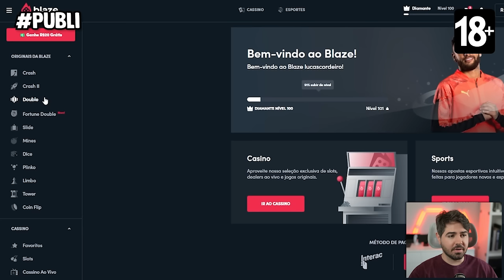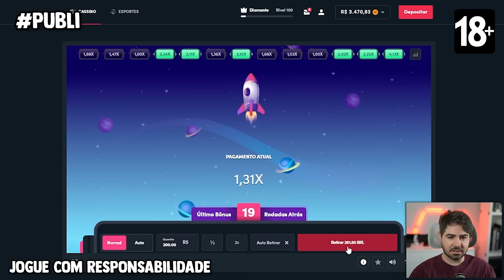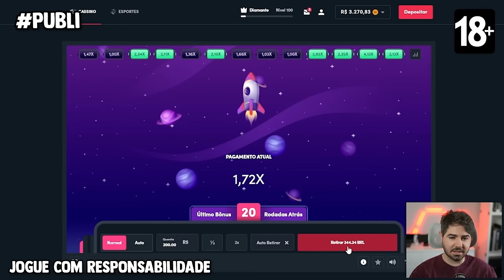OLHA ELE! AS CARTAS FANTASIAS CHEGARAM NO FUT DRAFT! EA SPORTS FC 24